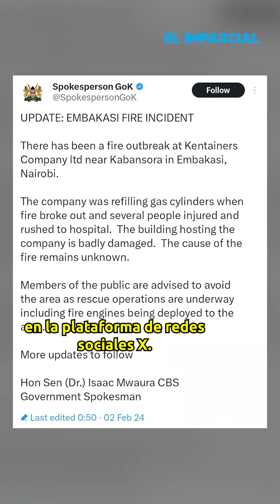Se registra fuerte incendio en Nairobi, Kenia.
Kenia | Un fuerte incendio se registró este viernes en Nairobi, tras una explosión en una empresa de recarga de gas. 🚒🔥 El saldo al momento es de dos personas fallecidas, y más de 200 heridos.